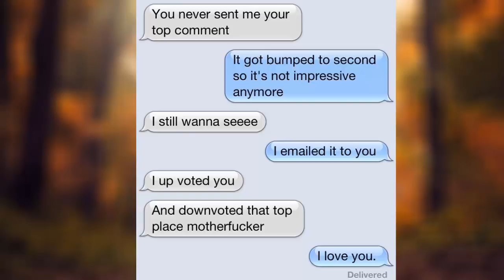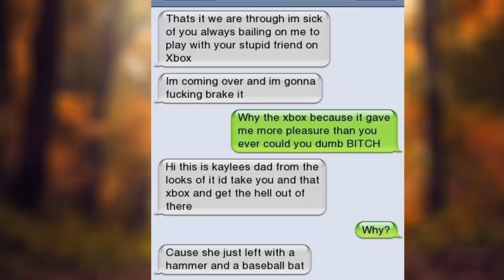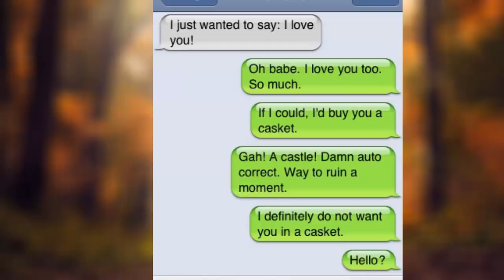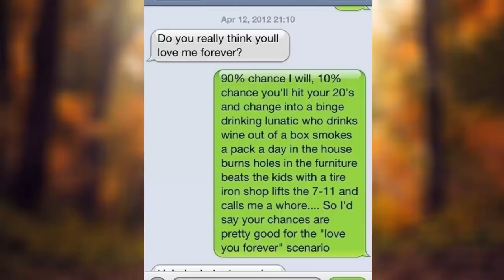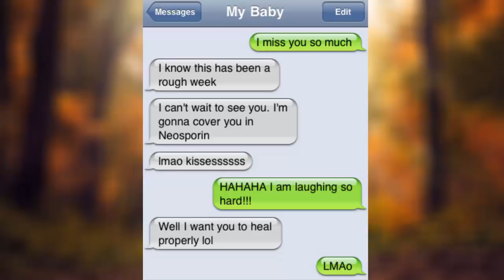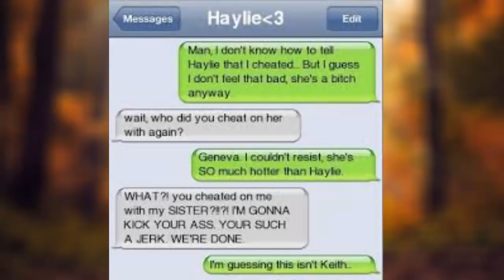Top 20 Funny Love Texts Fails (Part 2)